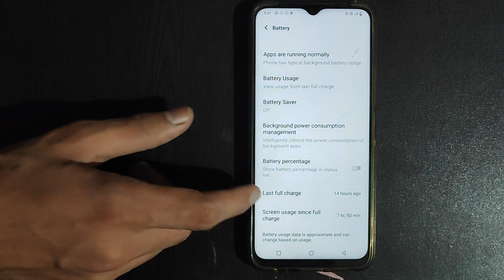How to on Battery percentage Vivo Y91